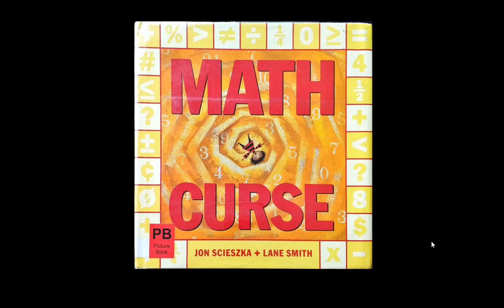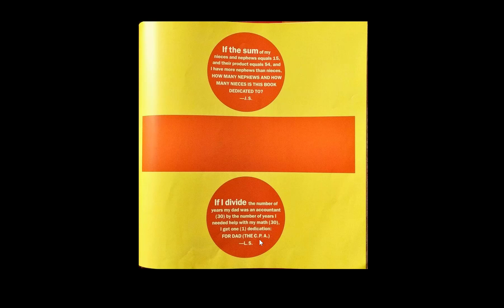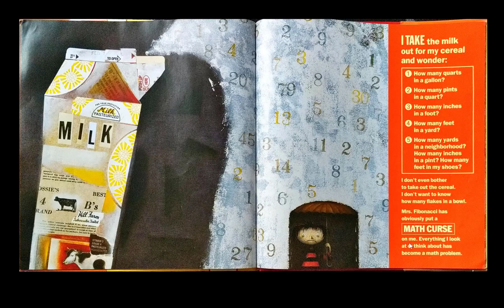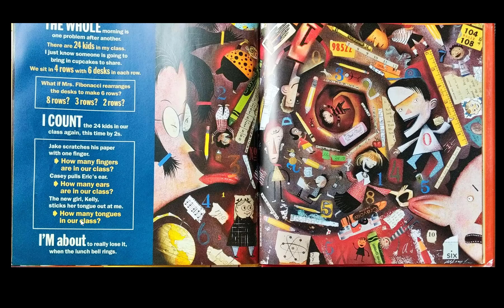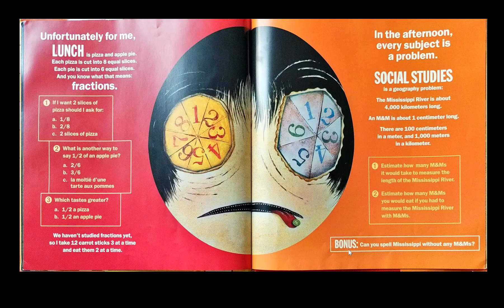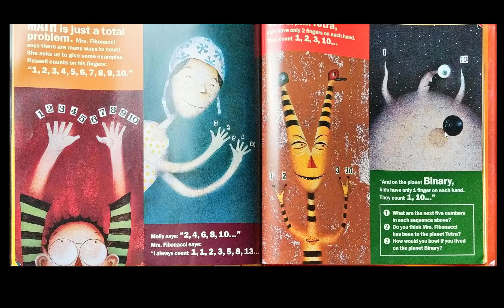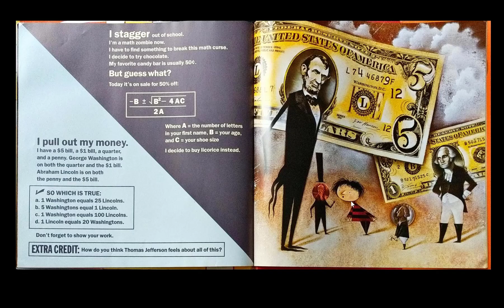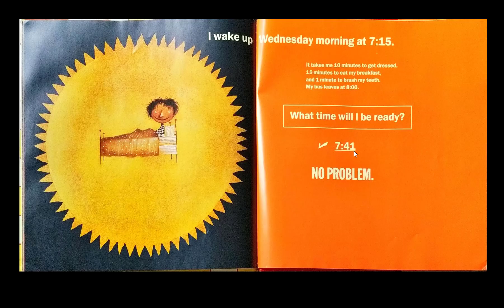Math Curse - Jon Scieszka and Lane Smith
The nameless student, begins with a seemingly innocent statement by her math teacher- "you know, almost everything in life can be considered a math problem." The next morning, the hero finds herself thinking of the time she needs to get up along the lines of algebra. Next comes the mathematical school of probability, followed by charts and statistics. As the narrator slowly turns into a "math zombie", everything in her life is transformed into a problem. A class treat of cupcakes becomes a study in fractions, while a trip to the store turns into a problem of money. Finally, she is left painstakingly calculating how many minutes of "math madness" will be in her life now that she is a "mathematical lunatic." Her sister asks him what her problem is, and she responds, "365 days x 24 hours x 60 minutes." Finally, she collapses on her bed, and dreams that she is trapped in a blackboard-room covered in math problems. Armed with only a piece of chalk, she must escape and she manages to do just that by breaking the chalk in half, because "two halves make a whole." She escapes through this "whole", and awakens the next morning with the ability to solve any problem. Her curse is broken...until the next day, when her science teacher mentions that in life, everything can be viewed as a science experiment.